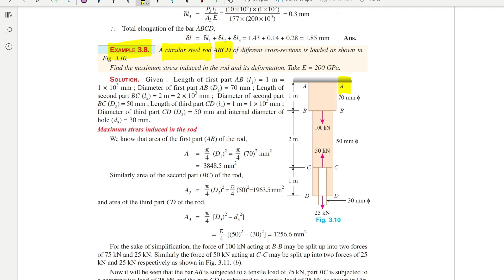SOM || R. S. KHURMI ||CHAPTER 3|| STRESSES AND STRAINS in Bars of Varying Sections || Example 3.8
EXAMPLE 3.8A circular steel rod ABCD of different cross-sections is loaded as shown in
Fig. 3.10.
Find the maximum stress induced in the rod and its deformation. Take E = 200 GPa